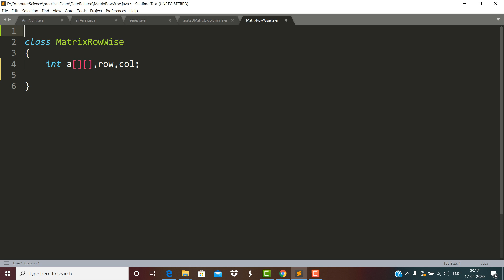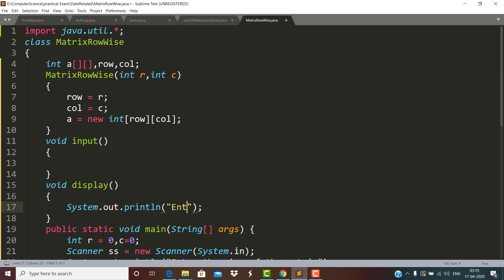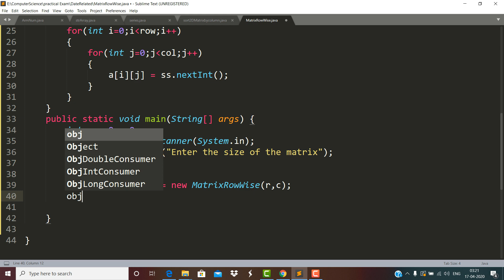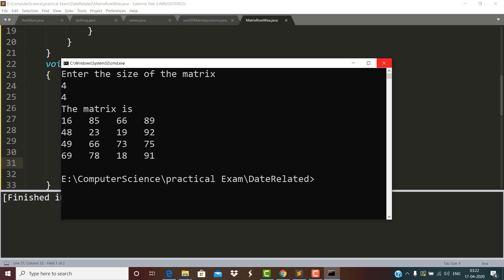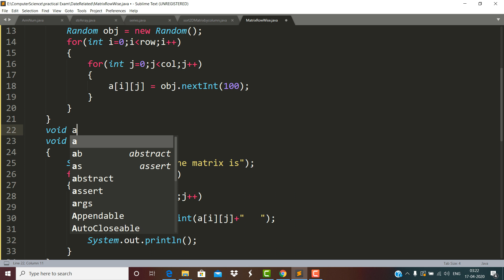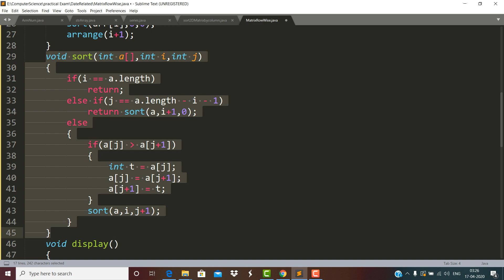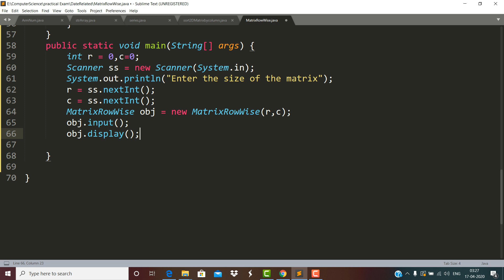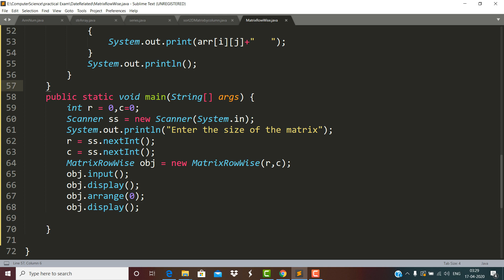Sort Every Row Using Recursion